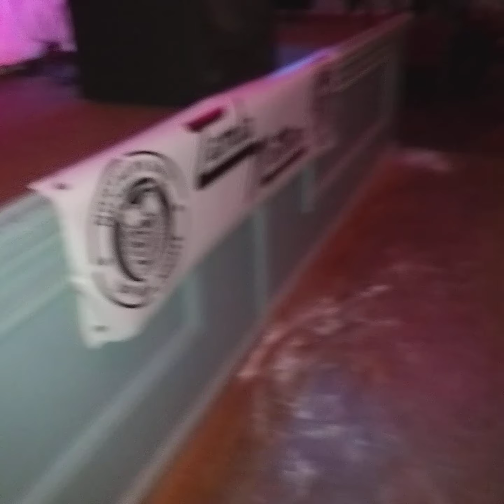Raheem stuart sims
Derby alldayer